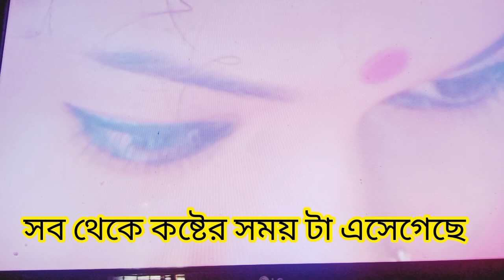আমার জীবনেরকিছু সুন্দরমুহুর্ত তোমাদের সাথেশেয়ার করলাম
আমার জীবনের কিছু সুন্দরমুহুর্ত তোমাদের সাথে শেয়ার করলাম arrangemarriagestory ‎@aninditavlog-8114

আমার প্রিয় বন্ধুরা❤
🙏🙏আমার পাশে থেকে আমাকে এগিয়ে নিয়ে যাও🙏🙏